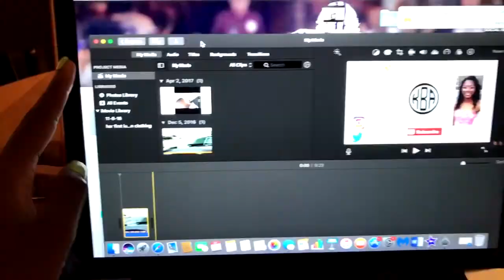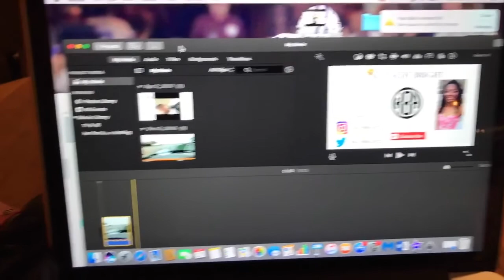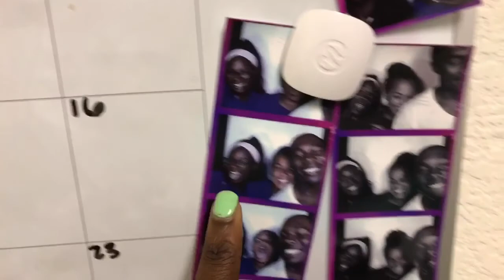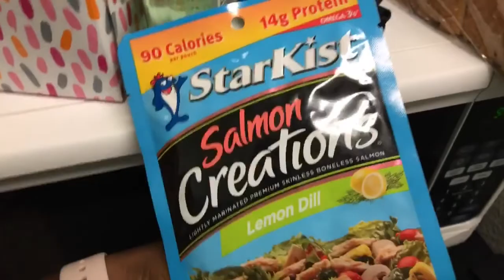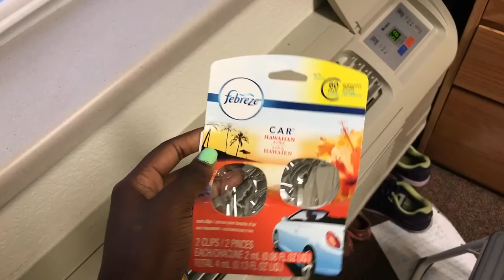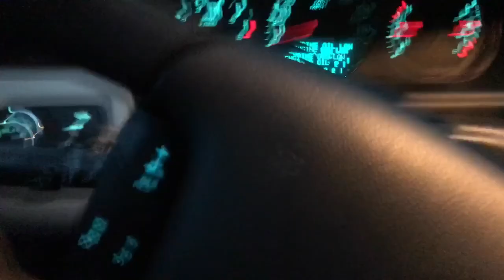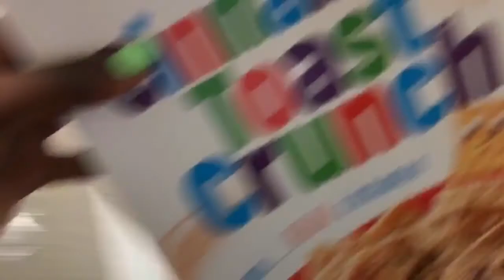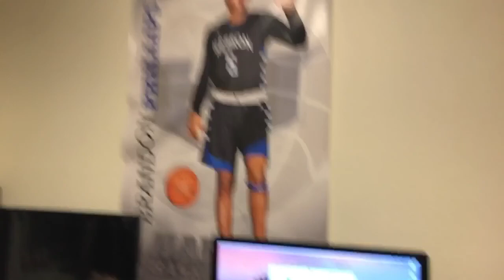COLLEGE VLOG # 11 || LIT HOMECOMING WEEKEND 2k17 & COLLEGE GROCERY HAUL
~ hey whats up hello!! So in this vlog,  I go college grocery shopping and how to master your mini fridge! You guys follow me around my college homecoming weekend! And we go to my college homecoming football game and to my college homecoming. ! hope you all have a bright day!! ~

! OPEN ME !!

kennedybright